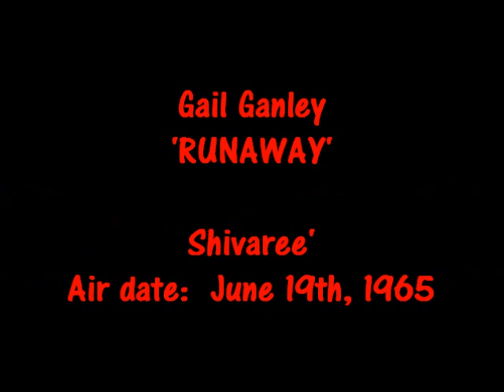Gail Ganley - RUNAWAY ('Shivaree' 6-19-65)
Original 45 single:  (20th Century-Fox 583) - May 1965